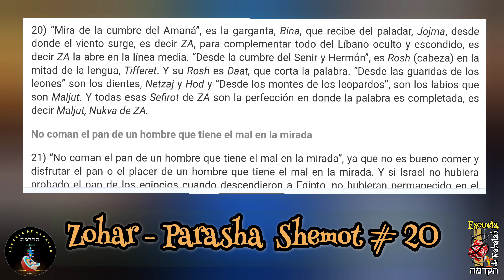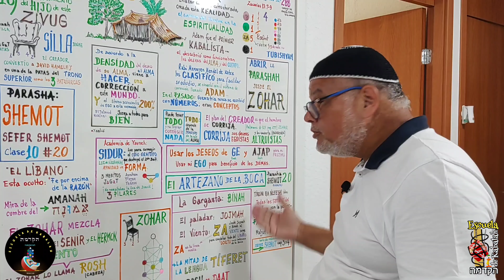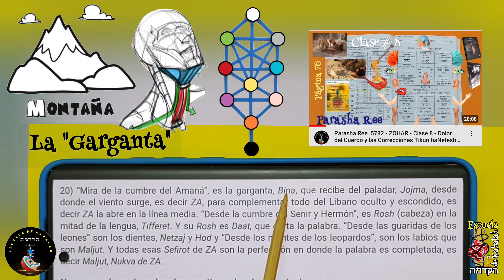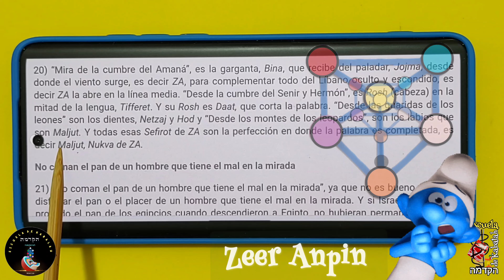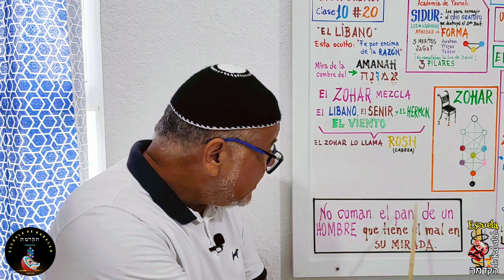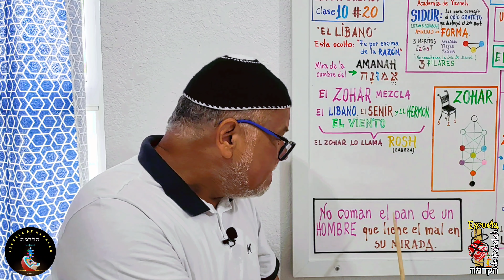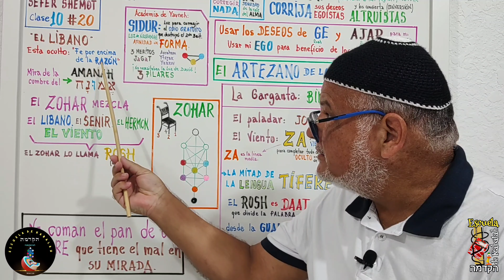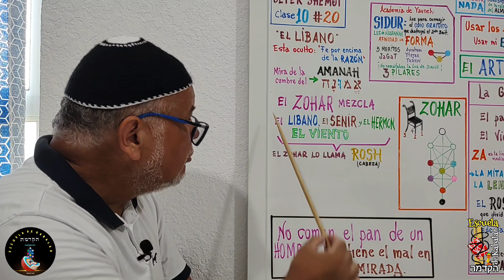Parasha Shemot 5784 - Clase 10 - #20 - Mal de Ojo, Líbano, Emunah, Artesano de la Boca - More Luis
Veremos en esta Clase la lectura del Texto del Zohar haKadosh - Parasha Shemot 20 - y analizaremos la estructura interna de los conceptos:
Montes, Montaña, Artesano de la Boca, el Aire אויר Avir, el Viento רוח Ruaj y las letras como ladrillos de construcción formados y armados  en la Sefira de Daat, conocida como el ROSH (dato este que falta en el Sefer Yetsira).
Está terminología citada arriba nos indica que el Zohar, en este párrafo # 20 está hablando del Sefer Yetsira y dándonos la pauta correcta para abrirlo sus capítulo  y párrafos... y que el Severo Yetsira trabaja con el Daat que nada más es que Despertar el Punto en el Corazón ❤️ y pedir Corrección al Creador... ESTO DE LLAMA DAAT... por esto se la considera una Sefira OCULTA.

                 LENGUAJE DE LAS RAMAS
Aprenderemos a leer detenidamente un párrafo del Zohar, siendo "minuciosos" en los detalles, ayudándonos con gráficos y dibujos para entender las metáforas que aquí son presentadas en 3 niveles diferentes dentro del lenguaje de las Ramas:
✓ Montañas, Montes, Cúspide y el Aire fuerte que fluye dentro de la Cadena montañosa del Líbano - Nos ayudamos con los mapas para facilitar la comprensión.
✓ Utiliza en paralelismo el "aparato de la boca y la garganta", conocido como el ARTESANO DE LA BOCA, para describir los mismos conceptos anteriores.
✓ El Zohar une las dos Metáforas (La Cadena Montañosa del Líbano y el aparato de la Garganta y  Boca), con el Arbol de la Vida indicando cada Sefira, dentro de la estructura del Zeer Anpin ... y pasa a abrir el Secreto con un cuarto elemento que infelizmente pasa desapercibido ...
✓ Las TERMINOLOGÍAS del Zohar haKadosh que manejaron los grandes KABALISTAS de antaño, y lo expresan en la palabra "ROSH" (cabeza), y que por lógica el alumno distribuye el concepto en el GE, el AJaP, el Parsa, el GUF, y todo lo demás.

"Y DE FORMA IMPERCEPTIBLE y BRILLANTE, sin que nadie se de cuenta, EL ZOHAR ESTA ABRIENDO EL SEFER YETSIRA".

 Veremos tbn qué NO EXISTE EL MAL DE OJO EN MALJUT DE MALJUT, todo es y no pasa de  "Sencillamente EGO a flor de Piel" con un 200% de EGOISMO...

min 0:49 Zohar Shemot párrafo 20
min 1:00 La Cumbre de los Montes
min 1:23 El ARTESANO de la Boca
            LECTURA ZOHAR SHEMOT
min 2:52 Lectura Parrafo 20
min 3:44 Monte Amanah - Emunah
min 5:31 Leones 🦁 y Leopardos 🐆
min 6:06 Las Sefirot del Zeer Anpin
min 6:37 Armado de la Guematria
min 7:39 No esxuste el MAL DE OJO
min 8:08 No corregimos Nada
min 8:40 Cementerio, la Mujer, el EGO
min 9:00 Estructura de la Clase
min10:08 El Líbano en el Mapa
min 10:52 Fe por Encima de la Razón
min 11:17 Amanah y Emunah
min 12:43 Sefer Yetsira

MUSICA PARA LA CLASE:
Músico: Michael Ramir C.

✓ Depósito Bancario Internacional:
IBAM:  BR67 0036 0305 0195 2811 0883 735P 1
Banco: Caixa Econômica Federal
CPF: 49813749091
Agência 1952
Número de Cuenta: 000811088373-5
Nombre: Luis Carlos Pires Padilha
Código Swift: CEFXBRSP